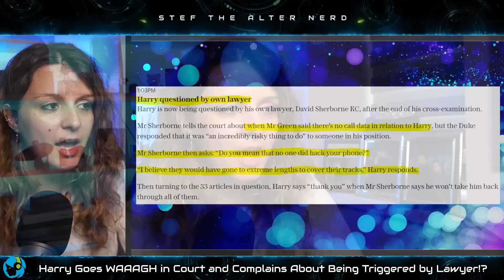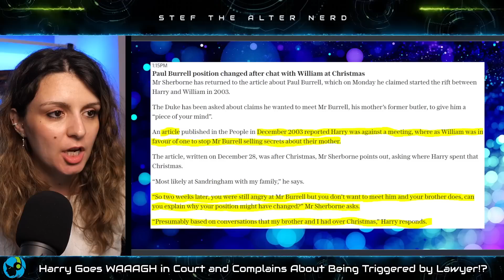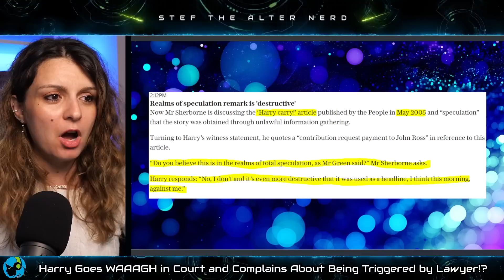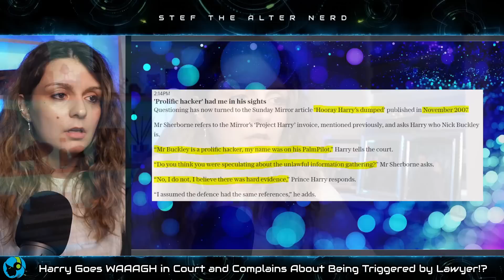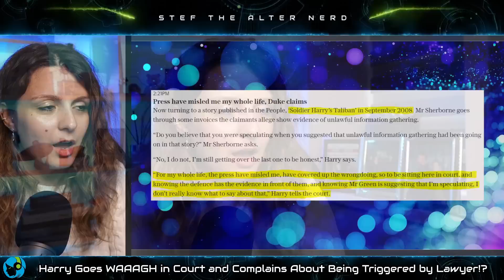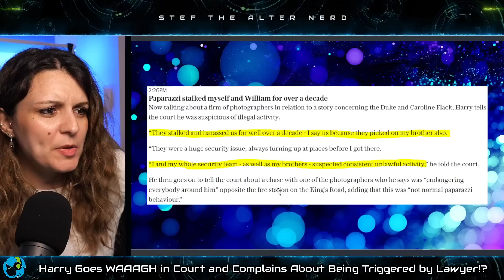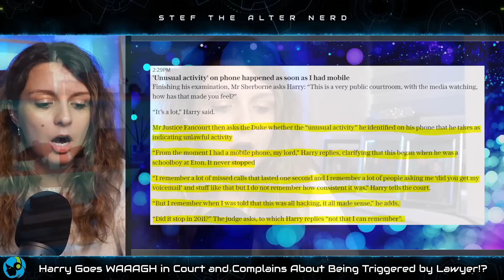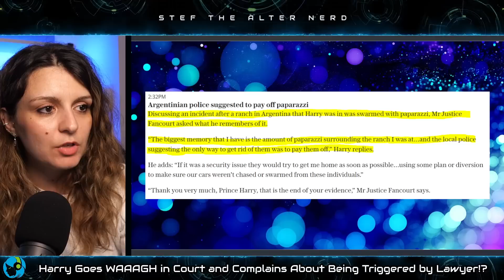CRYBABY! Prince Harry COMPLAINS He Was TRIGGERED by Lawyer & Goes WAAAGH!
CRYBABY! Prince Harry COMPLAINS He Was TRIGGERED by Lawyer and Goes WAAAGH!

Stef The Alter Nerd discusses the Prince Harry High Court case London / Prince Harry High Court trial against Mirror Group Newspaper. Its Prince Harry vs Mirror Group / Prince Harry vs Mirror and next week Prince Harry testifies and we get Prince Harry testimony!

Judge rebukes Prince Harry's barrister after the duke was 'unavailable' on the first day of his phone hacking trial against Mirror's publisher because he was celebrating daughter Lilibet's birthday
Duke of Sussex is suing Mirror Group Newspapers for damages at High Court
He is due to give evidence at court but only set off from Los Angeles last night
A judge today rebuked Prince Harry's barrister after the duke was 'unavailable' on the first day of his trial because he had attended his daughter's second birthday.
Harry is due to give evidence at the High Court in London but only set off from Los Angeles last night, after celebrating Lilbet's birthday at home.
Mr Justice Fancourt said he was 'surprised' that Harry, 38, was not available to start giving evidence today in his case against the Mirror's publisher for alleged hacking.

Lawyer accuses Prince Harry of being 'in the realms of total speculation' after Duke tells court he 'isn't sure' whether his phone was hacked - as he suggests Charles's voicemails were intercepted
Prince Harry was today accused of being 'in the realms of total speculation' while giving evidence at a London phone hacking trial where he also suggested his father King Charles may have been a victim.
In a heated moment at the High Court, where the Duke of Sussex became the first royal to testify for more than a century, Andrew Green, KC for Mirror Group Newspapers, told him: 'That's not an answer.'
'Are we not, Prince Harry, in the realms of total speculation?' Mr Green said shortly afterwards when the royal said he was 'not sure' whose phone was hacked when he broke his thumb playing football at Eton and it appeared in the Press.

Laters!